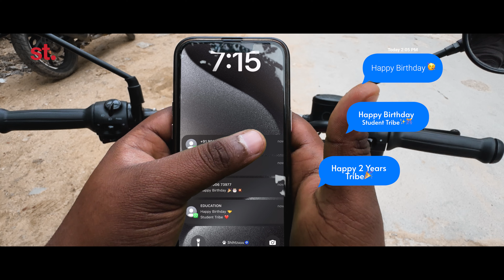Celebrating 100th week of the Student Tribe | Students Tribute | Celebrating 2 Years!🎉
In celebration of the 2nd anniversary of Student Tribe, our incredible students have come together to create this heartfelt tribute video. 🎉 Watch as they share their love and appreciation for the community that has positively impacted their lives. This video is a testament to the bonds we've built and the growth we've achieved together.

Join us in celebrating this special milestone and see the profound impact Student Tribe has made on students across the nation.